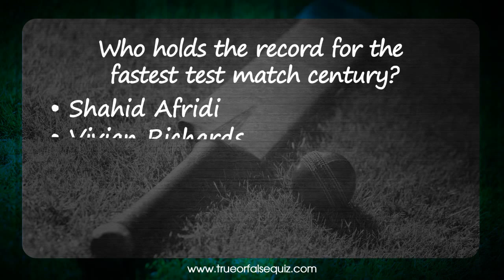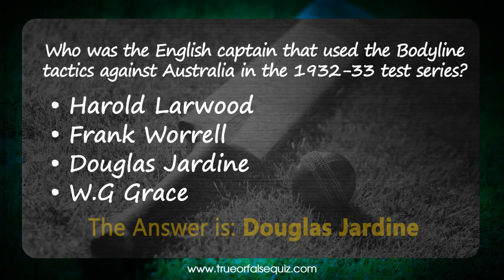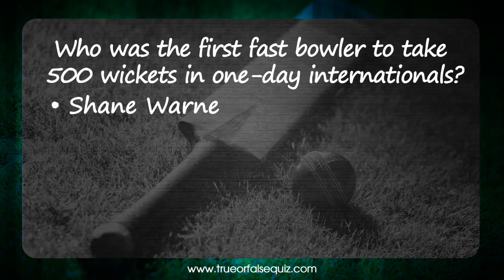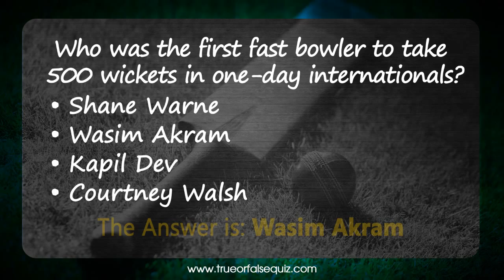True Or False Quiz.com Presents Cricket Trivia Quiz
DOWNLOAD FREE IN THE APP STORE

Checkout for an awesome range of quiz topics to suit all ages

Who holds the record for the fastest test match century?

Shahid Afridi
Vivian Richards
Steve Waugh
Nasser Hussain

Answer:  ?

Who was the English captain that used the Bodyline tactics against Australia in the 1932-33 test series?

Harold Larwood
Frank Worrell
Douglas Jardine
W.G Grace

Answer: ?

How many tied tests have there been overall in the history of cricket?
2
5
10
56

Answer:  ?

Who holds the record for 210 catches in the Test Match format?
Mark Waugh
Jonty Rhodes
Rahul Dravid
Jacques Kallis

Answer: ?

Who was the first fast bowler to take 500 wickets in one-day internationals?
Shane Warne
Wasim Akram
Kapil Dev
Courtney Walsh

Answer: ?